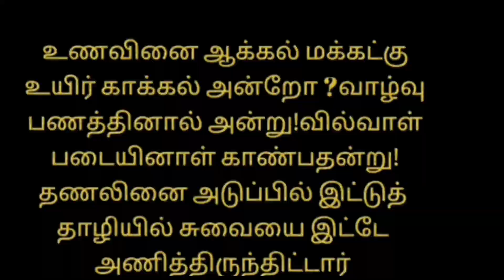4-9நாள்‌மருந்து/பச்சை மருந்து மற்றும் இஞ்சி சாறு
Hi everyone.In this video I have mentioned about the medicine to be given from the 4th to the 9th day of the child birth.This medicine powder is made using 25 types of naatu marundhu.Everyone can drink the ginger juice mentioned in it. Drinking it once a week will cure body pain and tiredness.

Ingredients

1. மஞ்சள்-10 கி
2.சுக்கு-200கி
3.மிளகு-25கி
4.திப்பிலி-10கி
5.சித்தரத்தை-20கி
6.வால்மிளகு-10கி
7.ஓமம்-20கி
8.சீரகம்-25கி
9.சாரண வேர்-10கி
10.நறுக்குமூலம்-10கி
11.கடுக்காய்-25கி
12.கருடக்கொடி-10கி
13.அக்கரா-10கி
14.சதகுப்பை-10கி
15.வாயு
விளங்கா-10கி
16.க.காயம்-5கி
17.கருஞ்சீரகம்-10கி
18.ஏலக்காய்-5கி
19.கிராம்பு-5கி
20.பெருஞ்சீரகம்-10கி
21.ஜாதிபத்திரி-10கி
22.ஜாதிக்காய்-1
23.மாசிக்காய்-1
24.அதிமதுரம்-10கி
25.வசம்பு-20கி

This Obstetric medicine has been used in our family for many generations.It improves general health and strengthens the bones after childbirth.It can be taken by the women who have had normal delivery or  caesarean.Young mothers can take this medicine depending on their health.